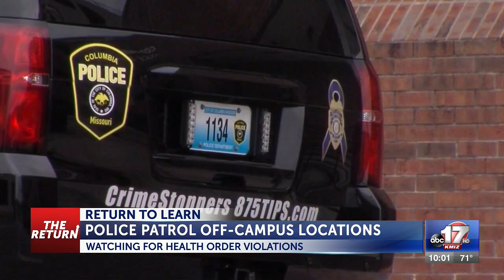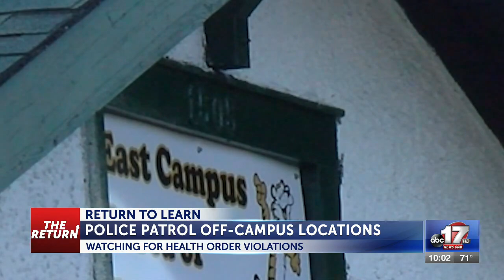Columbia police plan to patrol East Campus starting Friday